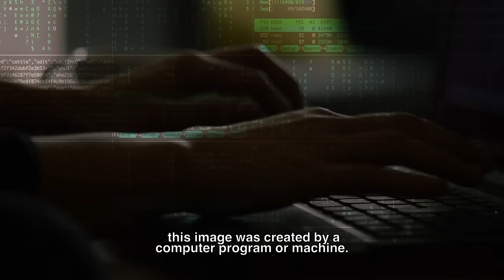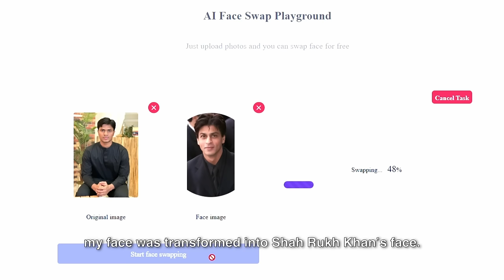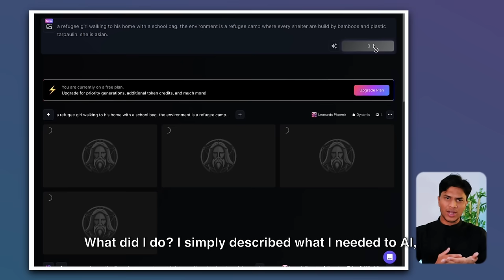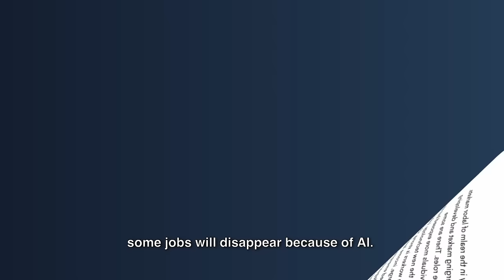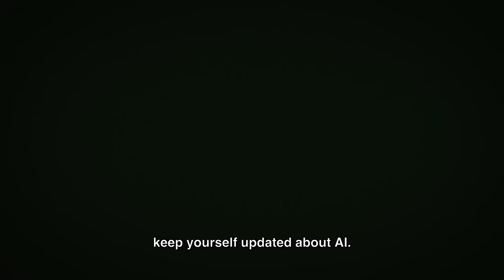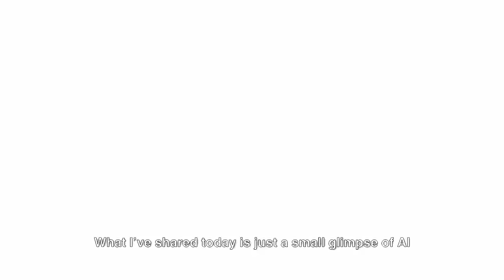AI: Friend or Foe? The Future of Humanity with Artificial Intelligence | English Subtitles Included!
The Dark and Bright Sides of AI: Are You Ready for the Future?
AI doesn’t need sleep, love, or snacks. It’s officially better than me. 😴❤️🍔❌